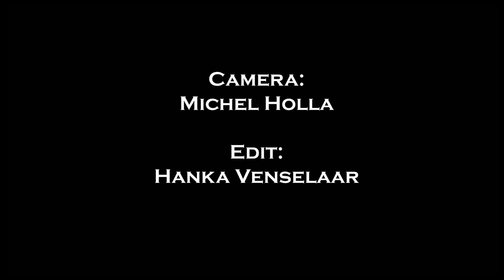Pole Evolution 2019 - The 4 Elements - Marion Crampe - Perspective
On July 6th 2019, we organized the 3rd edition of Pole Evolution. A show filled with poletricks, aerials, dance, theatre and, above all, lots of fun. The evening was filled with 18 different acts from studio's and dancers from all over the Netherlands and Belgium. Their only rule was: Be Creative!

This is the video of our special guest-star, Marion Crampe. We were honoured to have her in our show and she willingly performed both a pole and hair-hanging act. The latter being a first-time ever for her in front of a large crowd. Her act was called "Perspective"

"About informations and rules, about people and things, about Life itself.
Each and every one with his believes, thoughts and opinions.
The perspective on anything you interact, see, share, hear and feel, it is always in your very unique way.
I taste the water, feel the ground under my feet, exhale, see the light of the candle, hear your voice, all through my own reality.
I personally remind myself this as often as necessary. I also keep in mind to dust we all return. A particle of the elements. Accept your perspective, make it evolve with you. Stay skeptical but learn to understand and listen others' ways.
Over 7 billion people are experiencing this moment right now in an absolute different way.
From my own perspective...
Marion"

Camera: Michel Holla, Wortelmedia
Edit: Hanka Venselaar, Studio Ad Astra

We would like to thank Studio Ad Astra, NSPV Lasya and the technicians of theatre LUX for their energy and enthusiasm during the day. We would like to thank Danspalen.nl for providing us with perfect poles.